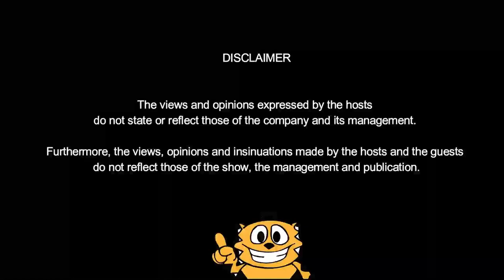3 Sparkle love teams, magpapakilig sa TikTok series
Panoorin 'yan sa chika ni Mich Maka.